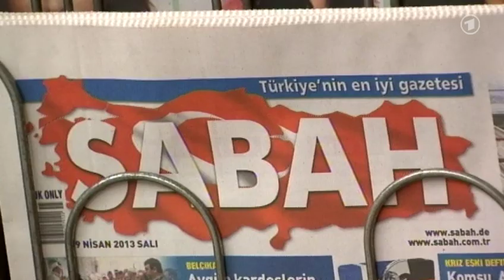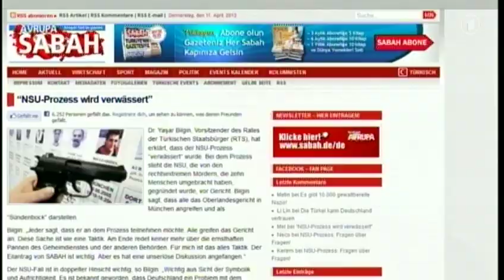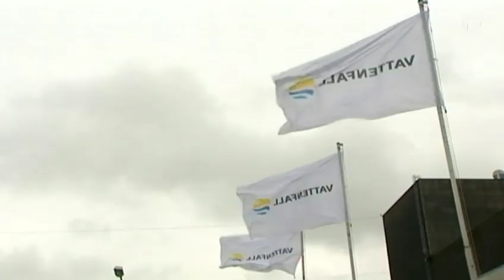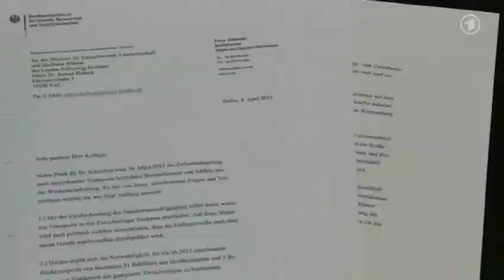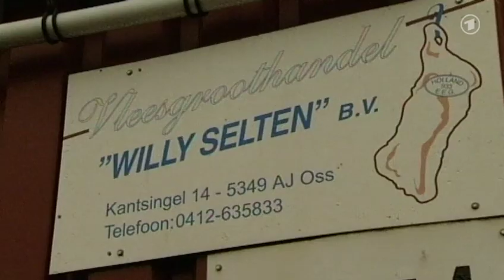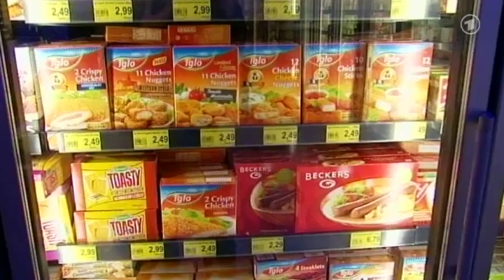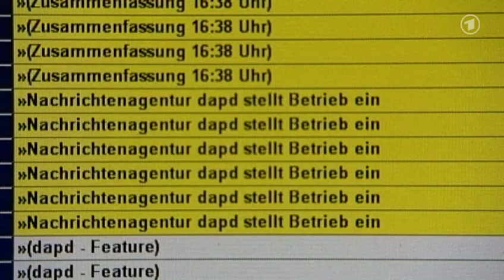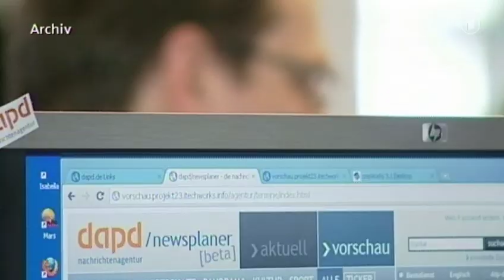tagesschau 20:00 Uhr, 11.04.2013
Themen der Sendung: Panne bei NSU-Prozess, Atommüll-Diskussion, Fleisch-Skandal, EuGH zu Lebensmitteln, Finanzbedarf Zypern, Deutsch-indische Konsultationen, G8-Treffen, Zahlpflicht für Plastiktüten, Tarifeinigung Uniklinik-Ärzte, Ende der dapd, Wisent-Herde in Deutschland, Das Wetter